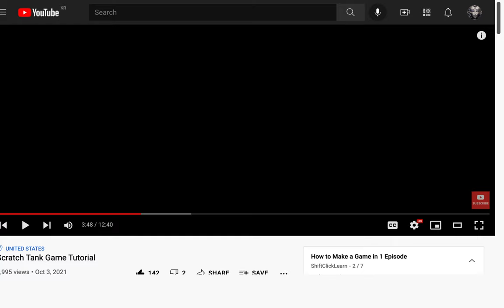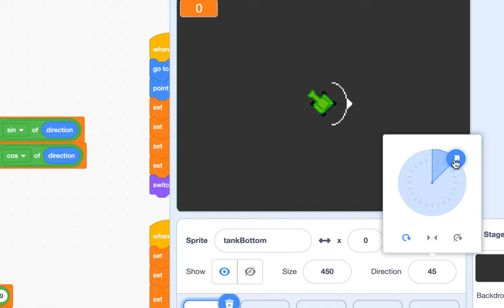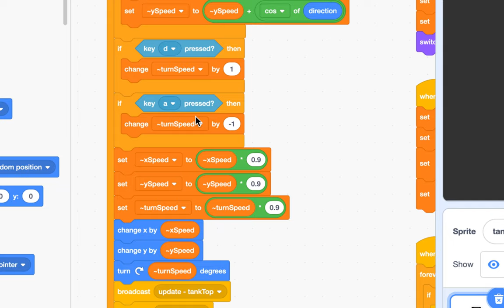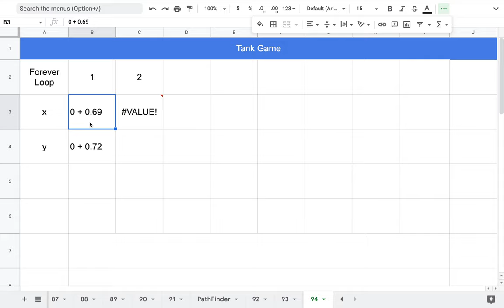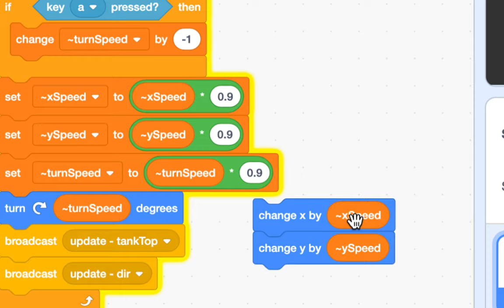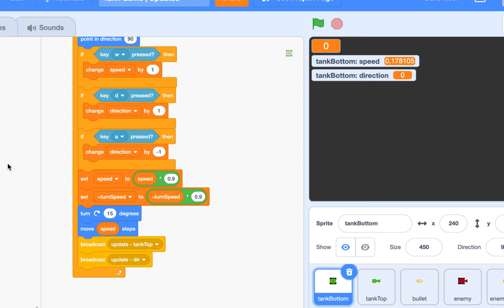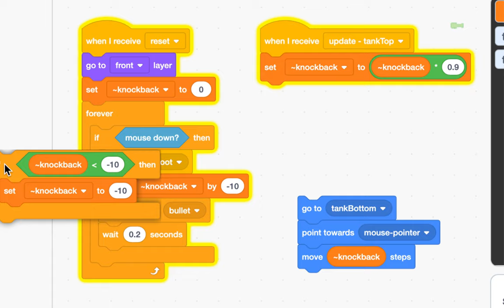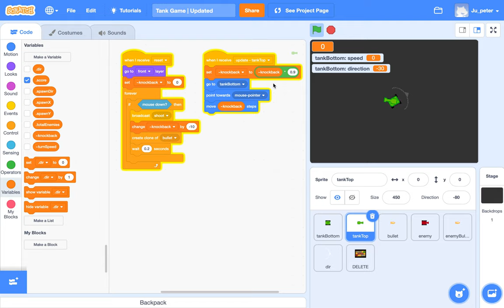[EMC] 197 - Tank Game | Part 1